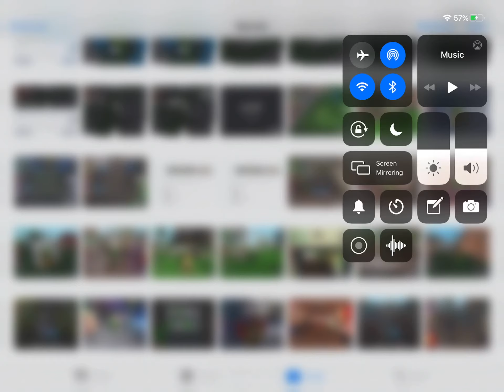I traded my dw for all these knives w or L I think it’s a W I get about 55 in value